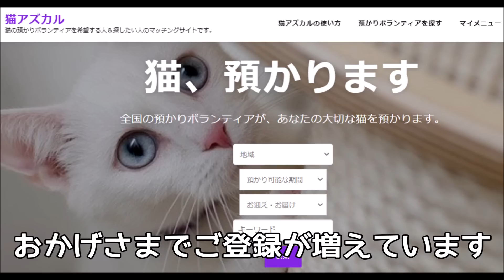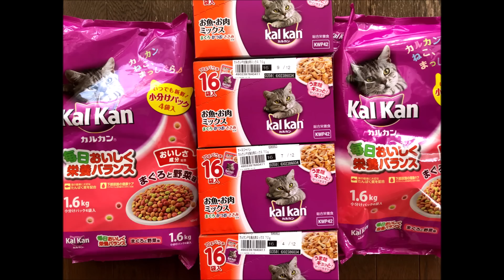7年間外で暮らし、虐待に晒された愛すべき茶トラ猫【野良猫保護】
2020年12月上旬、B団地の見回り中に1匹の茶トラ猫に出会いました。
初めて会ったのに人懐っこく、鼻がグズグズしていたので翌日薬をあげに来ました。
すると、地域の猫たちの面倒を見ているという女性に声をかけていただき、茶トラくんの事情を聞くことに。
そこには、想像を越えた事実がありました・・・。

また、温かいご支援をいただき感謝申し上げます。
よろしければ、ご協力をお願いできましたら嬉しいです。

※◆緊急ご支援のお願い※◆

Lumi Towncat 及び協力ボランティアさんの活動に当たり、ご支援を承っております。
世の中も皆さまも大変な中、誠に恐縮ですが、お心を寄せてくださる方はこちらより詳細をご覧ください。

■TNR・保護猫活動へのご支援のお願い

銀行振込はこちらからも承ります。

■PayPay銀行
ビジネス営業部
（普通）5715356

※ 恐れ入りますが、振込手数料をご負担ください
※ ご支援金は全てTNR・保護猫活動に使われます

■PayPayからのご送金
PayPayID:
lumi011

※たくさんのご支援を賜り、心よりありがとうございます。
※保護猫のフードや日用品が不足しており、ご支援いただけましたら大変嬉しいです。
いただいた物資やギフトは、次回の動画にて紹介させていただく予定です。
個別の返信やお礼等は行っておりませんので、予めご了承くださいませ。

‹お知らせ›
「猫を預かりたい人」と「猫を預かってほしい人」を結ぶ助け合いサイト【猫アズカル】をオープンいたしました。
1匹でも多くの猫たちを助けるため、よかったらお役立てください。
※預かりボランティアさんからのご登録、心より歓迎いたします！

私のささやかな活動が何かの参考になり、1匹でも多くの猫たちが助けられるきっかけになりましたら幸いです。

動画の収益の一部は、地域のTNR・保護猫活動のほか、ボランティアさんへの支援金として役立てられます。

今後もチャンネルのご視聴＆応援をよろしくお願いいたします。

■ 保護した1ヶ月の子猫が電車で大騒ぎ！ガマンしきれずキャリーの中で…

■ ボロッボロのチンチラペルシャ現る・保護されて毛を刈った姿に驚き！【捨て猫】

■【捨て猫保護】首輪の跡がはっきりと付いたガリガリの茶トラ猫が再び幸せになるまで

■ ハチワレ子猫を保護した結果・衝撃事実に震えと涙が止まらない・・・